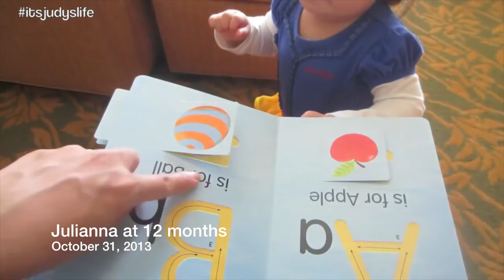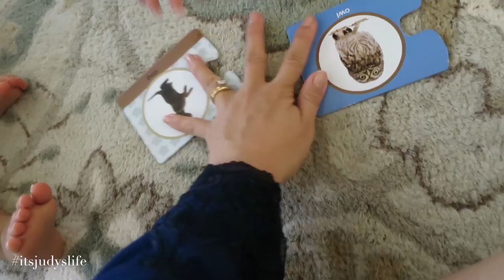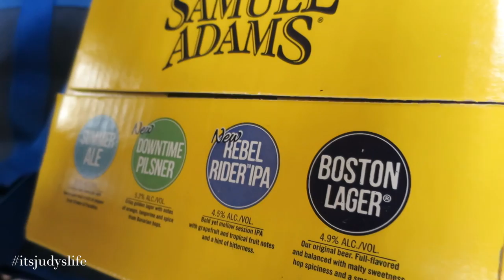Twin Babies Kiss Puppy!! - May 02, 2015 - ItsJudysLife Vlogs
Judy's Links

Benji's Links

Vlog Camera We Use:

Blendtec Blender